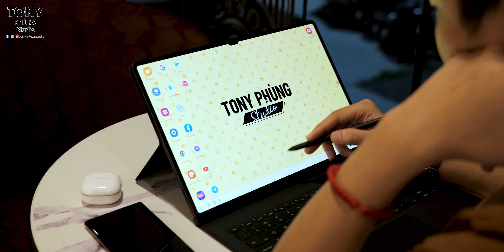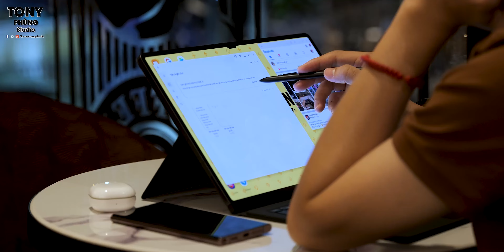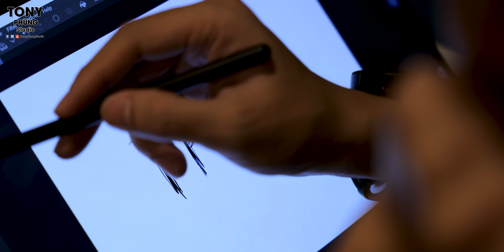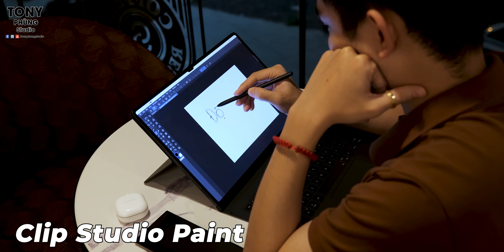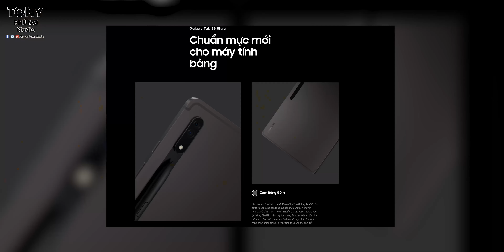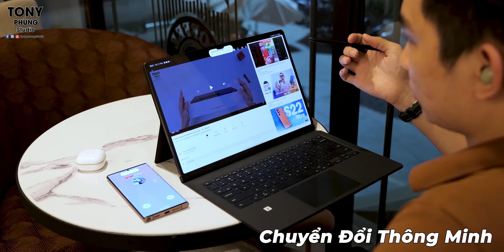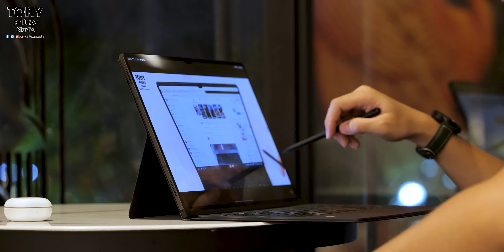Đổi gió làm việc đêm cùng Galaxy Tab S8 Ultra liệu có NGON không?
Làm việc trên Tablet, mình đã chọn nó khi cần phải ra ngoài để tìm cảm hứng làm việc.
Buổi tối luôn là lúc yên tĩnh nhất và cũng là lúc khả năng tập trung của mình lên cao nhất, không có gì tuyệt vời hơn để tăng năng suất cũng như tìm nguồn cảm hứng làm việc mới cả. Bạn đồng hành là 1 chiếc Tablet đến từ nhà Samsung, liệu có thể giúp mình xử lý hết các công việc? Nghe mình chia sẻ kỹ hơn trong video về trải nghiệm mà Galaxy Tab S8 Ultra mang lại nhé.
Tham khảo chi tiết hơn về Galaxy Tab S8 Ultra ở đây